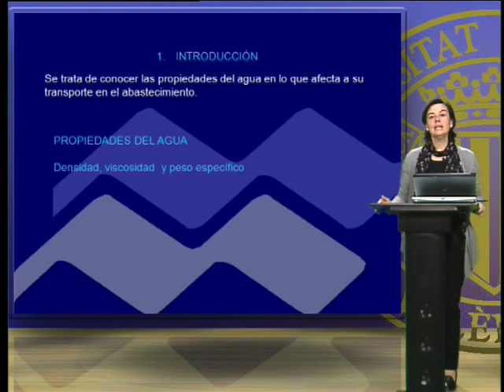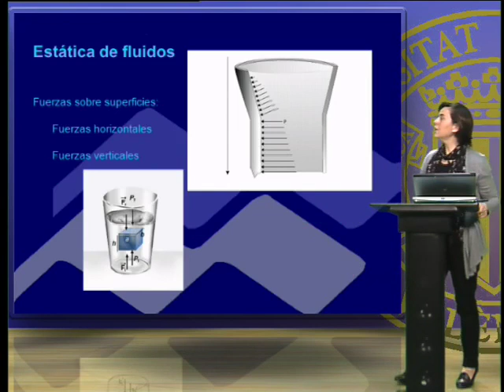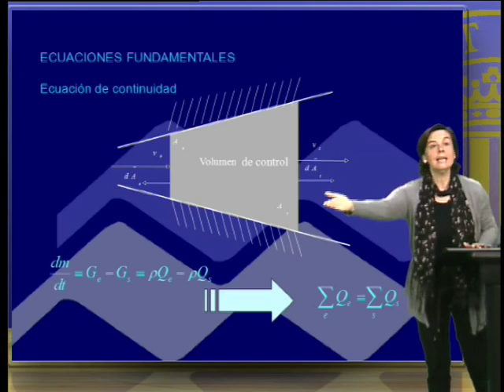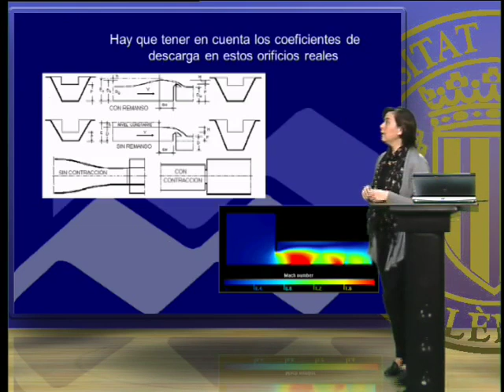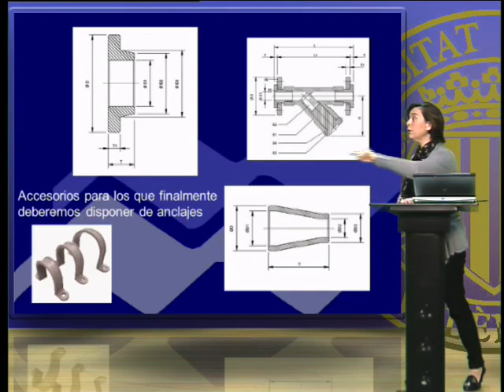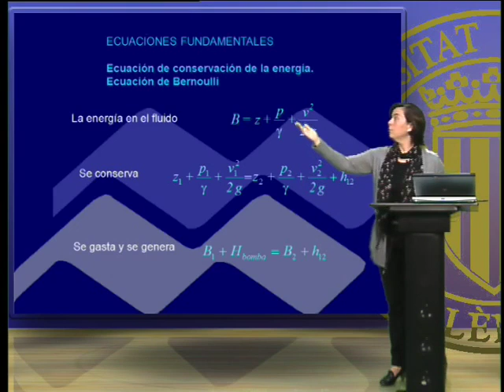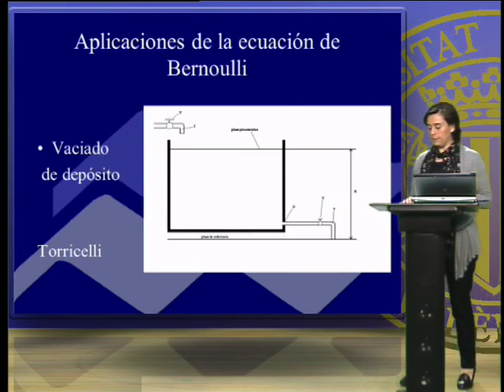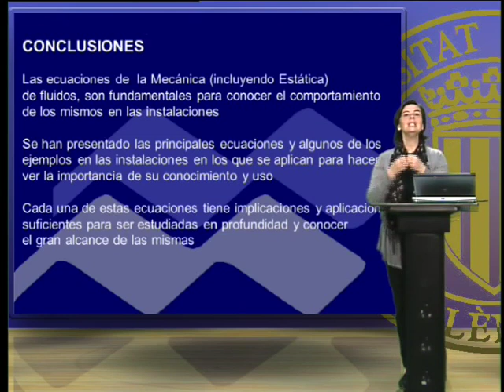Las ecuaciones fundamentales de Instalaciones Hidráulicas.© UPV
Las instalaciones hidráulicas se rigen por unas ecuaciones fundamentales ligadas a las propiedades y a la mecánica de los fluidos que las determinan. El presente objeto describe las ecuaciones de la estática, de la conservación de la masa, Bernoulli y cantidad de movimiento que, entre otras, ayudarán a calcular el conjunto de las instalaciones que transportan fluidos Autor: López Jiménez, Petra Amparo Autor: